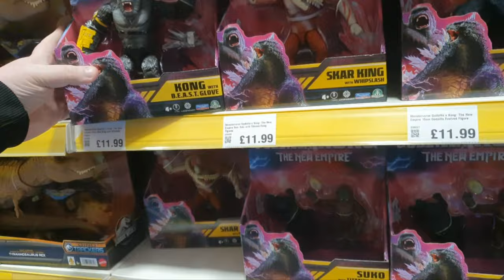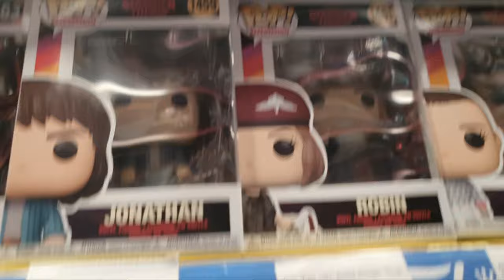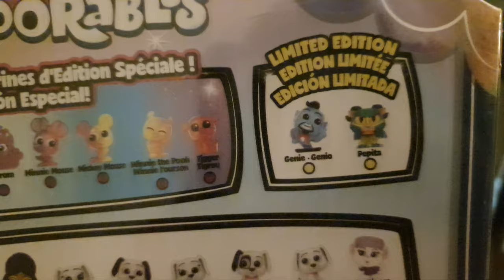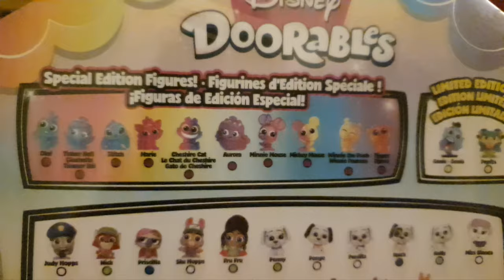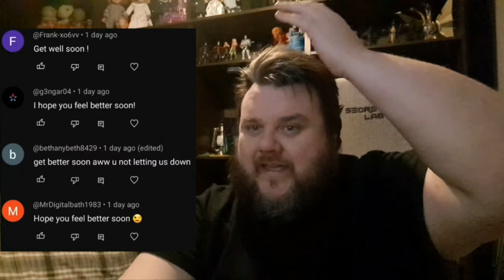Toy Vlog - We Went Toy Shopping At @SmythsToys - Check Out What We Bought!!!!